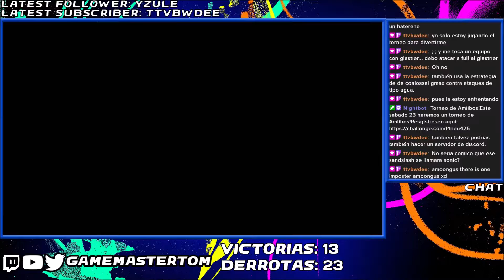Basically a perfect Battle (Pokemon Player Cup 3 stream highlight)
Una batalla que queria guardar por cuenta propia.